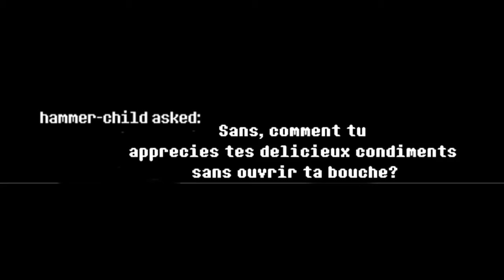[Comicdub - French] Undertale - Comment Sans mange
Heeey voici un nouveau comic dub, je m'excuse encore pour la voix vraiment horrible de Sans et Papyrus, enfin surtout celle de Papyrus..

Doublages:

Papyrus, Sans et Undyne: moi

Auteur:

 bPAVLIC

Undertale - sans.